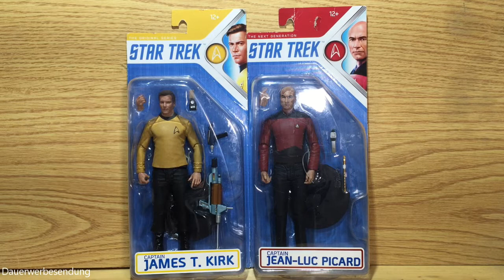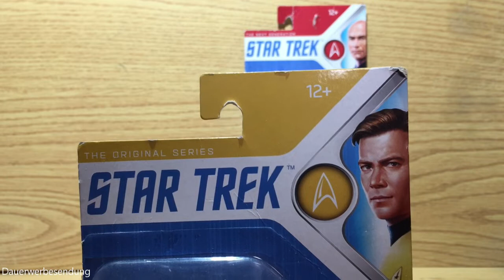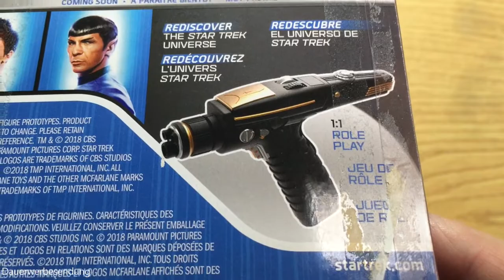STAR TREK™ Captain James T. Kirk & Captain Jean-Luc Picard | Action Figuren Review | McFARLANE TOYS™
In diesen Review Video schauen wir uns genauer Captain James T. Kirk und Captain Jean-Luc Picard aus der STAR TREK™ Figurenserie von McFARLANE TOYS™ an.